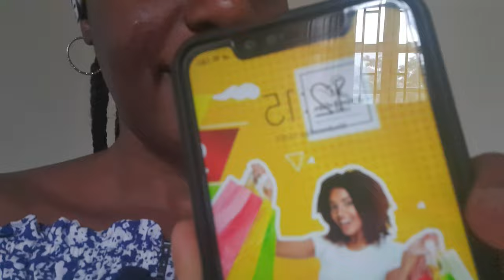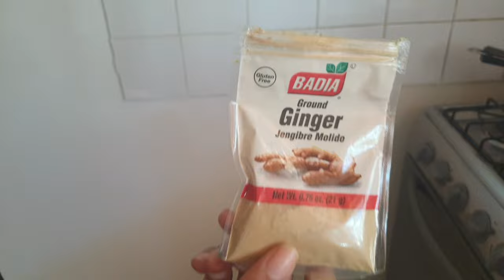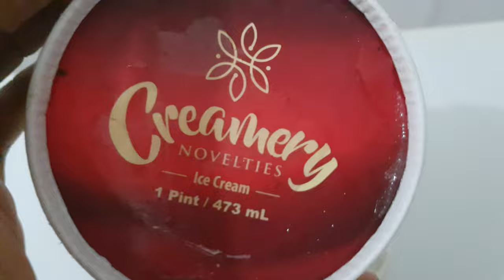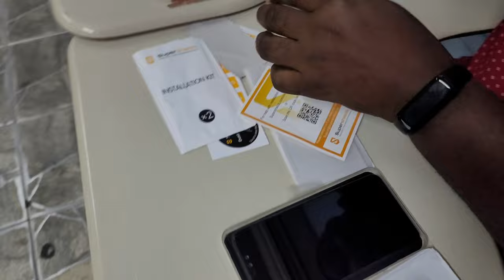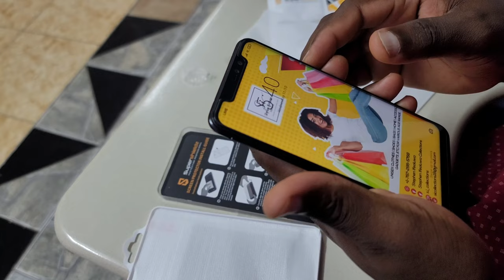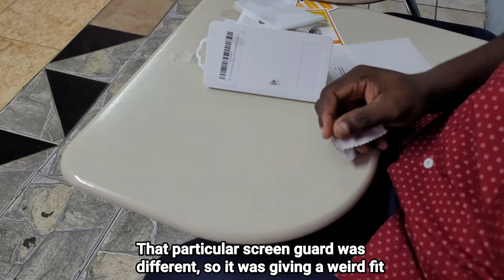LIFE IN DOMINICA || Sleep Over, Cooking, Making Sorrel/Zobo, Changing Screen Guard || VLOGMAS DAY 1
Hey fam,

Welcome to VLOGMAS DAY 1!!!  I'll try to make it as fun as I can and I hope you enjoy watching.

Please do turn on your post notification so you can be updated on subsequent videos.

Kindly use my link below when paying. Thank you

IG & FB: Ayorinde Precious